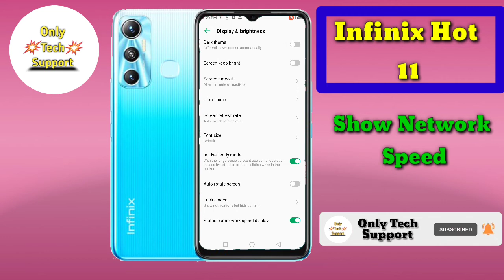How To Show Network Speed in infinix Hot 11, Infinix Hot 11 Me internet Speed Show Keise Kare